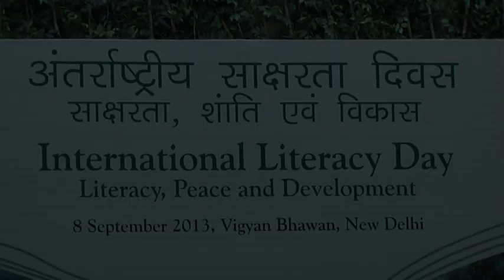President Mukherjee attends International Literacy Day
The President of India, Shri Pranab Mukherjee said that the time has come to put in renewed vigour and concerted efforts to improve our literacy rate. He stated that our ultimate objective should be to bring the literacy rate not only at par with the world average but the levels attained by the leading nations. He was speaking at a function at Vigyan Bhavan in New Delhi today (September 8, 2013) organized by Union Ministry of Human Resource Development on the occasion of International Literacy Day.

The President said that the existing gender disparity in literacy levels has to be bridged by turning our attention on girl child and women. Our attempts at achieving wide-spread literacy should be complemented by efforts at alleviating poverty, mitigating inequity owing to gender and social category, and improving access to schooling. He said that we have to gear up the machinery at all levels – national, state, district, block, and gram panchayat. He emphasized that the implementation structure has to be strengthened by involving government agencies as well as reputed organizations in the non-government and private sectors.

The President said that in our fight against illiteracy, we have to create greater public awareness and opinion about this scourge. Through meaningful advocacy, we have to create, amongst those who are unable to read and write an inner urge to become literate. Success of literacy programme ultimately depends on willingness and cooperation of the people, he added.

The President presented awards on the occasion. Basic Education Programme for adults was also launched through release of learning material and the first copy was presented to the President.

Also present on the occasion were Shri M.M. Pallam Raju, Union Minister of Human Resource Development, Shri Jitin Prasada, Minister of State for Human Resource Development and Dr. Shashi Tharoor, Minister of State for Human Resource Development.